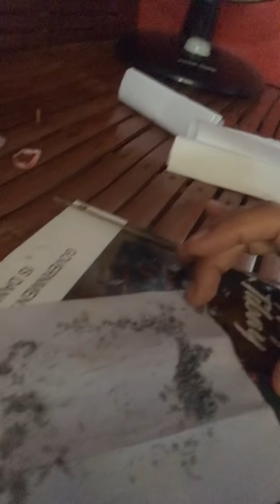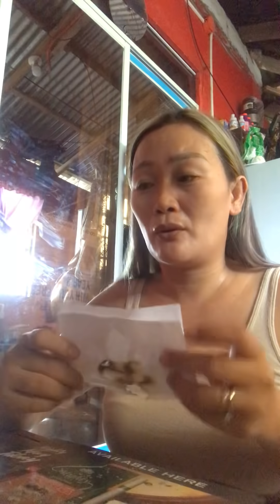TAWAS | ANA DELA CRUZ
Ang pagtawas ay ginagamit ng mga manggagamot or albularyo